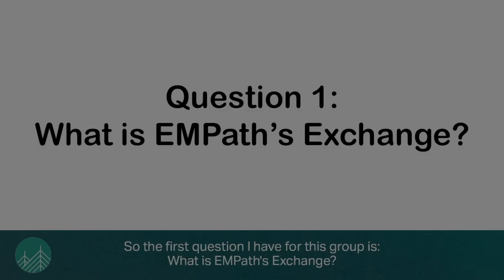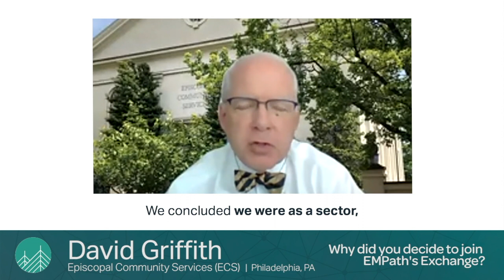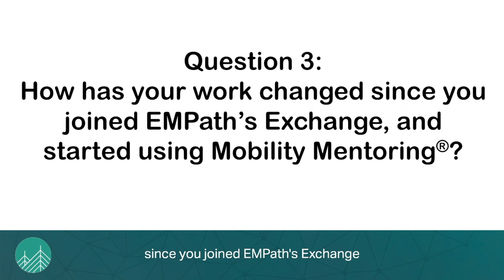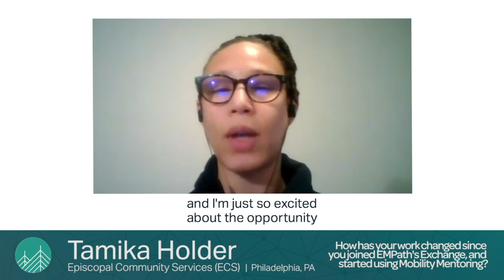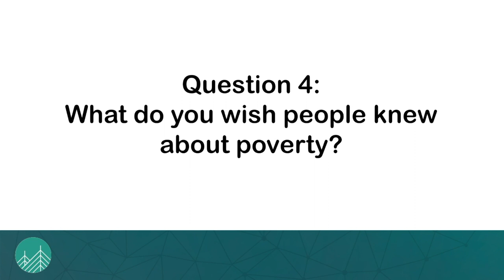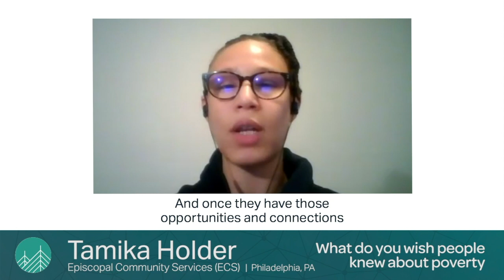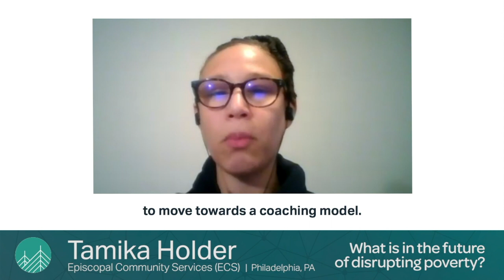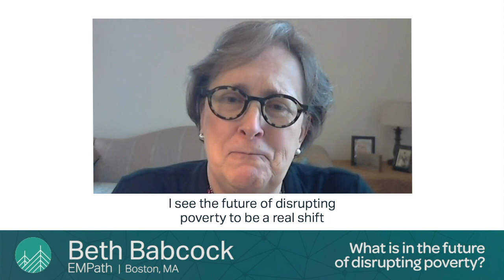Economic Independence Day 2021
On May 13, 2021, ECS celebrated the last four years of investing in holistic coaching designed to help Philadelphians on their paths to economic independence. Meet and hear from the diverse voices of ECS as they reflect on the worldwide movement of coaching people and families as they work to escape intergenerational poverty for good.